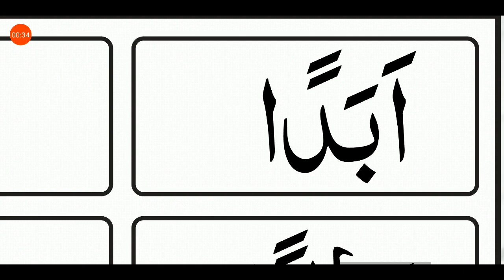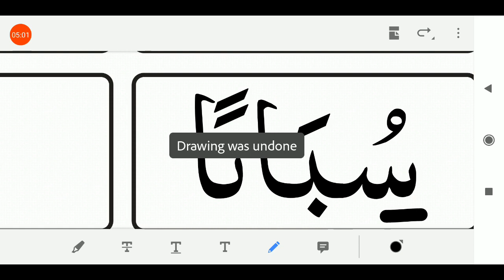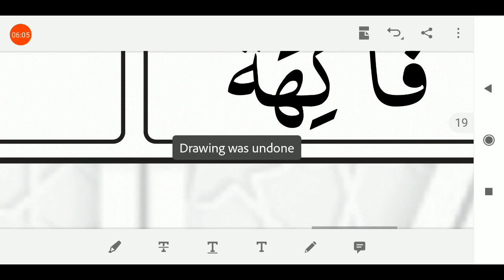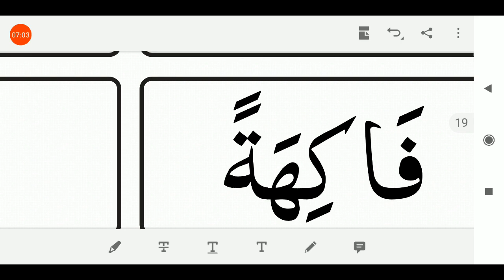17/08/2020, ધોરણ-4, અરબી